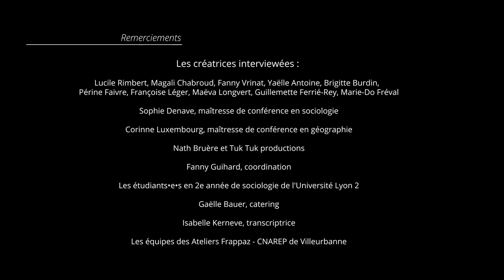Françoise Léger - Partie 3 : Rapport à l'espace et aux publics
Là où il est question d’être passante dans les espaces publics mais aussi d’y travailler comme professionnelle …